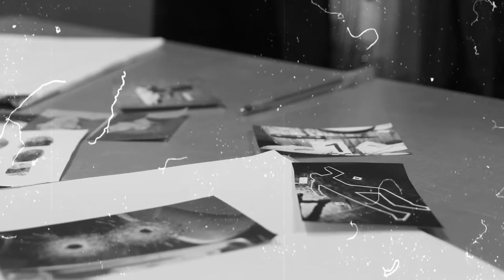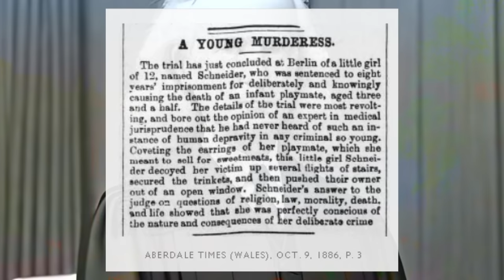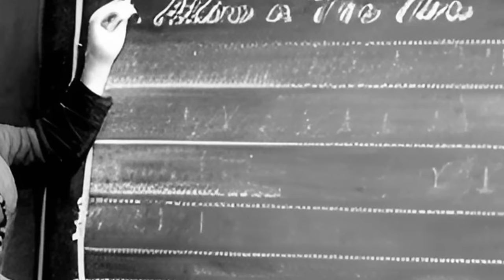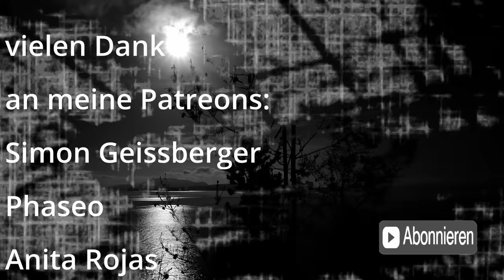5 kaum bekannte alte Kriminalfälle- true crime deutsch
00:00 Intro
00:23 Annie Bella Wright
07:54 Marie Schneider
13:30 Jeong Yong hae
21:02 Frankie und Charlie Silver
28:24 Emile Sagee